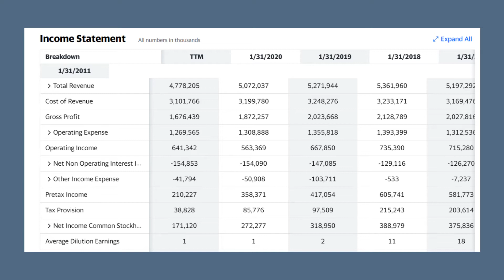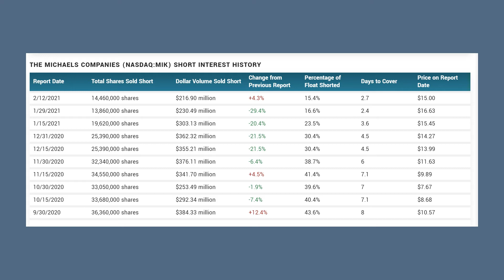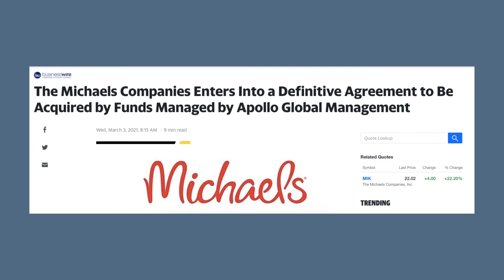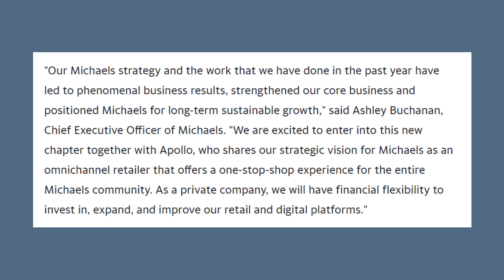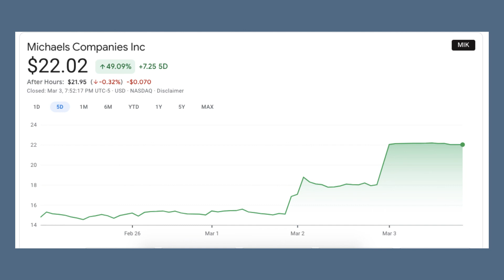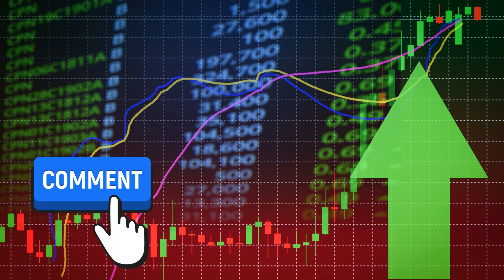Michaels Stock ($MIK): Let’s Profit Off a Bidding War!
MIK stock price went up about 25% from the news that they were going to get acquired by Apollo Global Management. Michaels stock price will have a huge opportunity to grow with a potential bidding war that comes with taking a company private.

In this video, we will discuss how the price jump from the buyout news is only the beginning. There is a huge upside, and this can lead to potential gains if we buy Michaels stock.